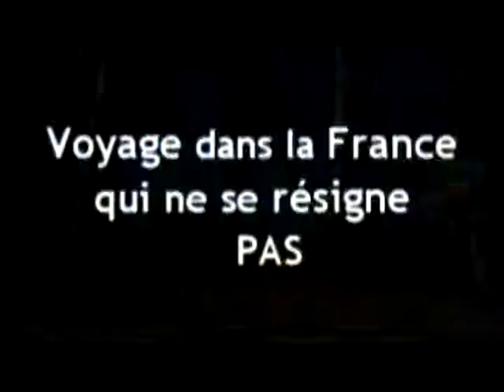christophe Chenebault, Impliquez-vous!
Christophe Chenebault raconte la genèse de son ouvrage, Impliquez-vous! Une vidéo réalisée dans le cadre du "Voyage dans la France qui ne se résigne pas."